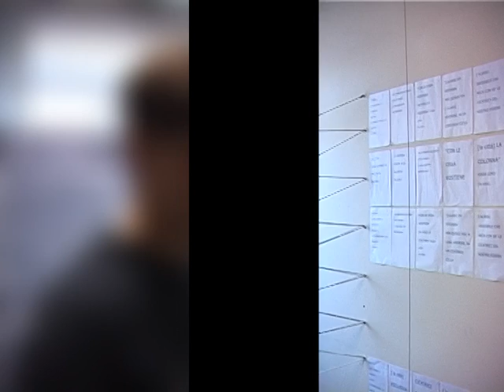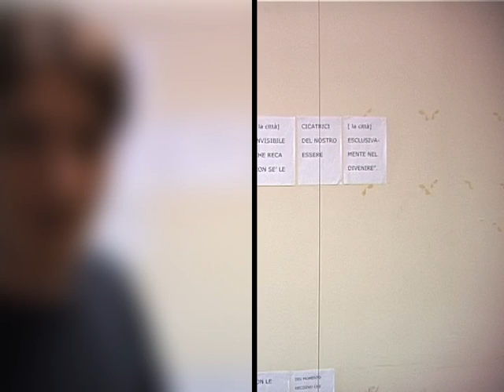Sfiorami...e tu? - Intervista a Fabio Guin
Fabio Guin racconta i suoi interventi nello spazio dell'ex sede dell'Accademia a Sacca Fisola. Rigorosamente, senza mai svelarsi.